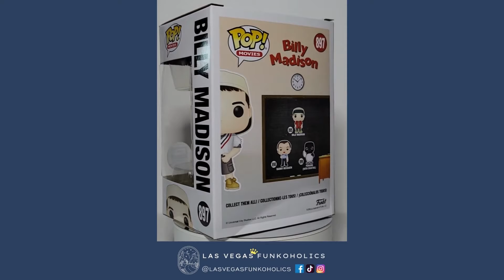Let's Unbox: Funko Pop! Movies #897 Billy Madison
We unboxed our Pop!s so you don't have to! Let's take a look at Funko Pop! Movies #897 Billy Madison.

This one was exclusive to the Funko Shop and is now vaulted, but you can check out other Billy Madison Pops